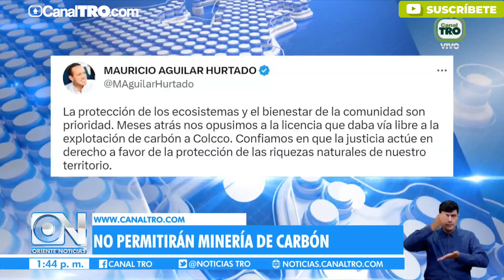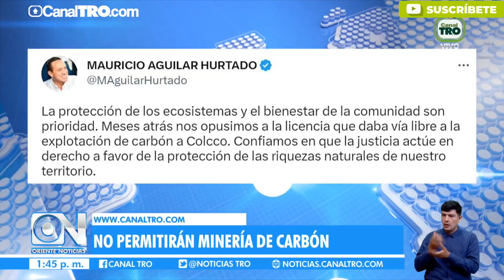No permitirán minería de carbón